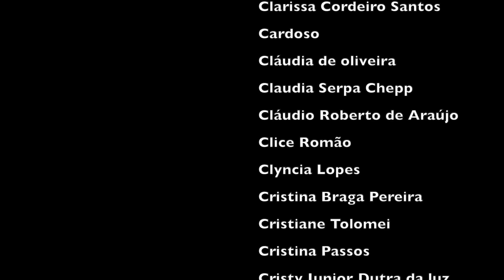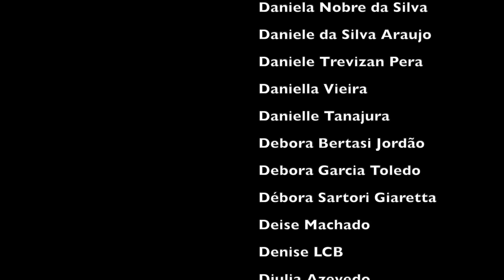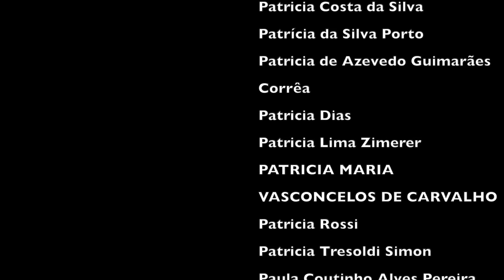As Aventuras de Robin Hood (Alexandre Dumas) | Tatiana Feltrin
📚 As aventuras de Robin Hood, de Alexandre Dumas
Onde encontrar o livro*
🔸 *OBS: Link comissionado! Comprando qualquer item desde que a partir do link acima, você me ajuda a manter o canal! Muito obrigada! :)

🔹Vídeos sugeridos:
Outros livros de Alexandre Dumas comentados aqui no TLT: